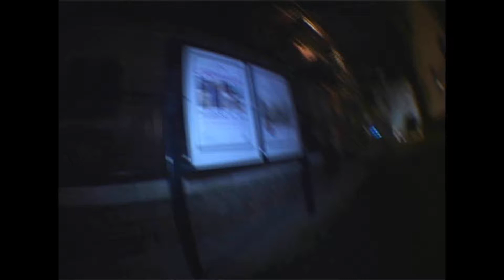-Nicolas Sykes 2012-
Black Label Society - Dead Meadow

Don't sue me =p Love you guys.